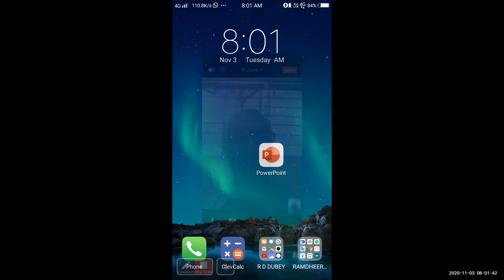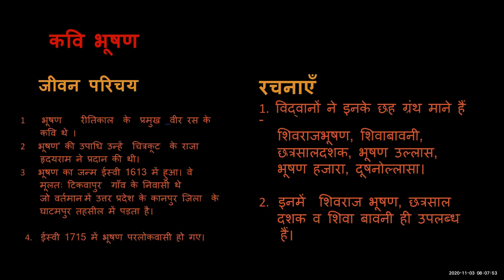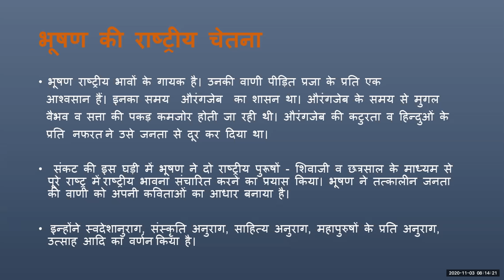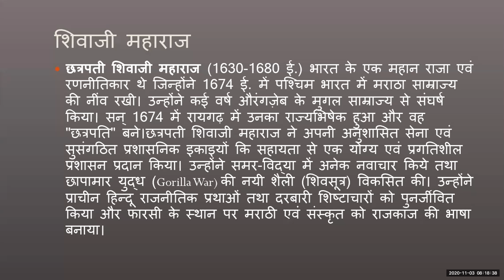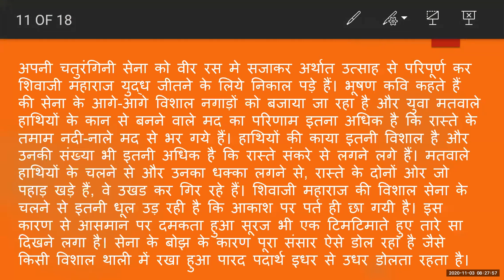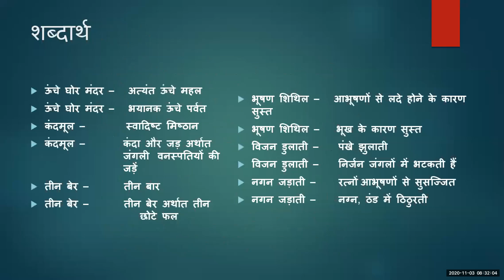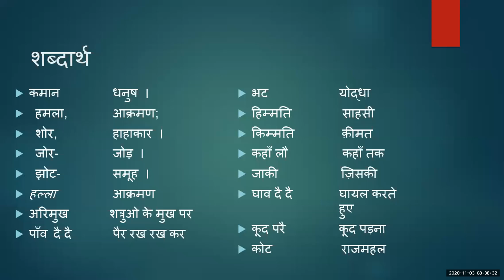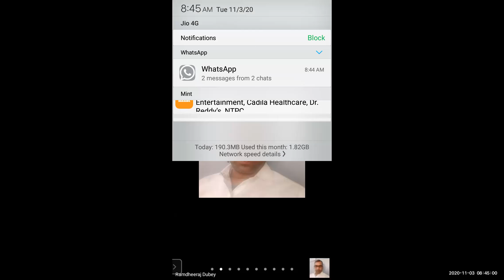अच्छा पड़ोसी हिंदी गद्य ACHHA PADOSI HINDI GADYA STD 9TH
TEACHER- SHRI RAMDHEERAJ DUBEY
STD- 9TH
SUB- HINDI